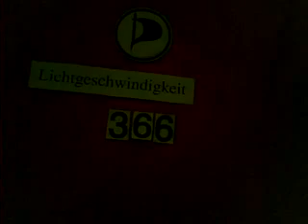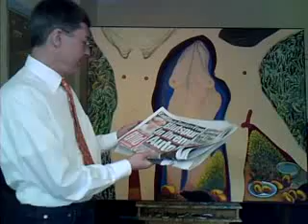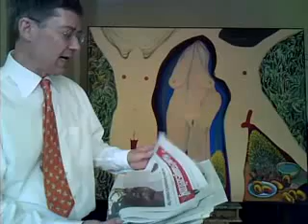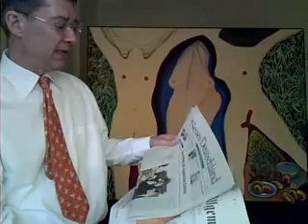LICHTGESCHWINDIGKEIT 366 KINDERPORNO im RECHTSSTAAT 4 mit Jörg Tauss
Am Freitag, 21. Mai 2010, führen BILD Berlin/Brandenburg, Neues Deutschland, tageszeitung und Frankfurter Allgemeine Zeitung den aktuellen Prozessverlauf wegen Kinderpornografie gegen den Piraten Jörg Tauss nicht.
Piratenthema hier: KINDERPORNO im RECHTSSTAAT 4 mit Jörg Tauss: Prozess um Kinderpornos: Medienwissenschaftler entlastet Tauss
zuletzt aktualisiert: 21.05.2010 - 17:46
Karlsruhe (RPO). Ein Medienwissenschaftler hat den ehemaligen SPD-Politiker Jörg Tauss vor Gericht entlastet. Der Direktor der Alcatel-Lucent Stiftung für Kommunikationsforschung in Stuttgart, Dieter Klumpp, sagte am Freitag als Zeuge vor dem Landgericht Karlsruhe, er kenne Tauss seit 15 Jahren und sei von den Vorwürfen, die er aus den Medien erfahren haben, überrascht gewesen.
Bei einem Abend mit Tauss in dessen Berliner Stammlokal Ende August 2008 sei man auf das Thema Kinderpornografie zu sprechen gekommen. Tauss habe dabei zu ihm gesagt: "Seien Sie froh, dass Sie sich dieses Zeug nicht angucken müssen, da geht es nicht um Lolitas, sondern um scheußlichere Dinge". Er, Tauss, tue dies als Abgeordneter.
Klumpp sagte, Tauss sei für den Bereich des Internets und der neuen Medien der "mit Abstand der kundigste" Politiker, den er kenne. Tauss sei einer der ersten Abgeordneten gewesen, die sich einen Internetanschluss im Bundestag legen ließen. Wenn Tauss sich Kinderporno-Material aus anderen als aus dienstlichen Gründen hätte besorgen wollen, hätte Tauss gewusst, wie man sich anonym etwas aus dem Internet herunterlädt.
Kinderpornos in Abgeordnetenwohnung gefunden
Die Staatsanwaltschaft wirft dem 56-jährigen Angeklagten vor, zwischen Mai 2007 und Januar 2009 kinderpornografisches und jugendpornografisches Material beschafft, besessen und weitergegeben zu haben. Laut Anklage wurden rund 260 derartige Bilder und rund solcher 40 Videoclips auf dem Handy von Tauss gefunden. Fünf Bilder und ein Video habe er zudem per Mobiltelefon weiterverschickt. Die Materialen wurden bei der Durchsuchung von Tauss' Abgeordnetenwohnung am 5. März 2009 in Berlin gefunden. Tauss, der medienpolitische Sprecher der SPD-Bundestagsfraktion war, rechtfertigt den Besitz des Materials mit seiner Abgeordnetentätigkeit.
Piratenthema hier: Nach den Vorstandswahlen beim Bundesparteitag der Piraten in Bingen erklärt Dr. Dietmar Moews seinen Freunden und Bekannten, er sei unverändert ansprechbar wie vor den Wahlen, hätte sein Verhalten und seine Ansprechbarkeit im Falle zum Vorstand gewählt worden zu sein nicht geändert und ist entsprechend jetzt und in Zukunft so anzusprechen, als sei der Bundesvorsitzender. Unterschied und Vorteil zum Vorstandsamt ist, weniger telefonieren zu müssen. Wer mal versucht hat, Dietmar anzurufen, wird das bestätigen können.